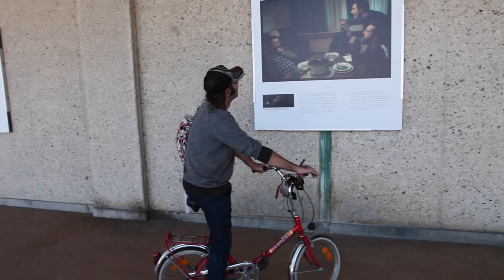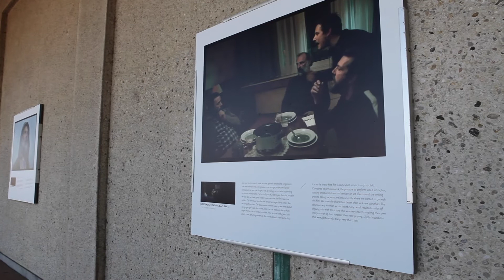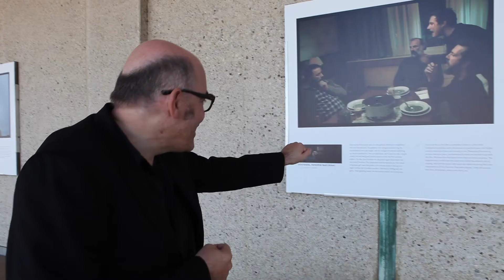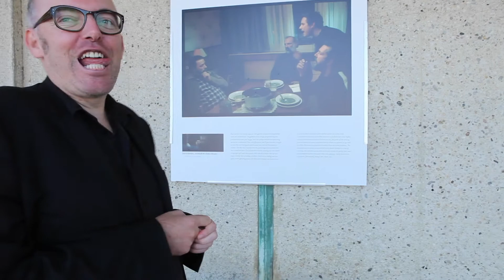Kris Dewitte over de gedrevenheid van Gilles Coulier